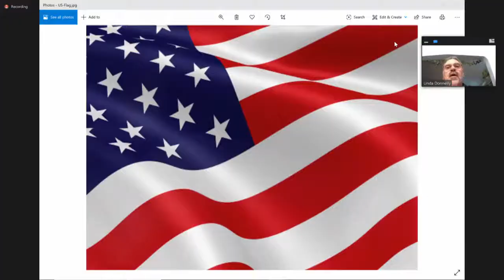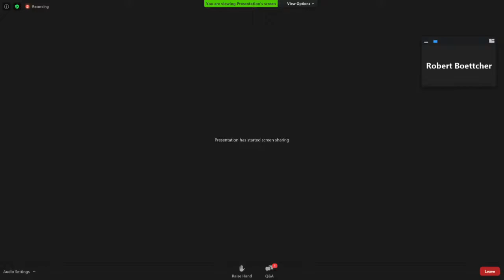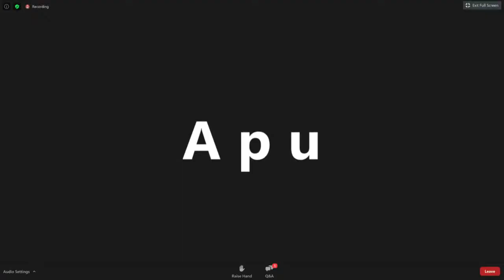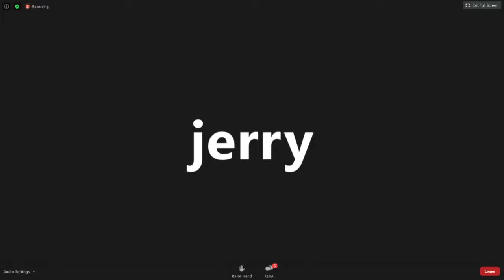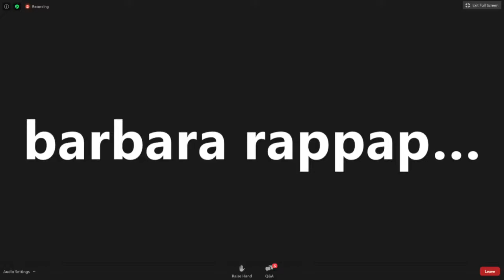Township Committee Meeting: June 23, 2020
This is the official online broadcast channel of public meetings for the Township Committee, Planning Board and Board of Adjustment for Springfield, New Jersey.  A schedule of public meetings along with corresponding Agendas and Minutes is available